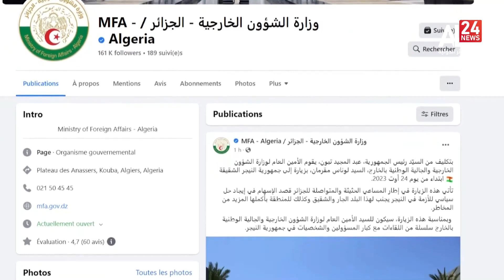نشرة الأخبار 16:00 | 24 08 2023